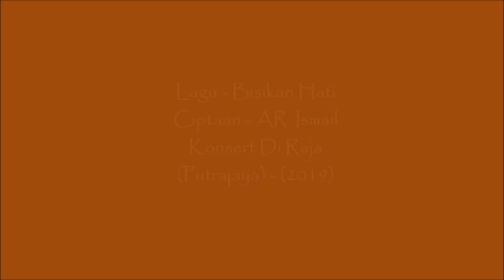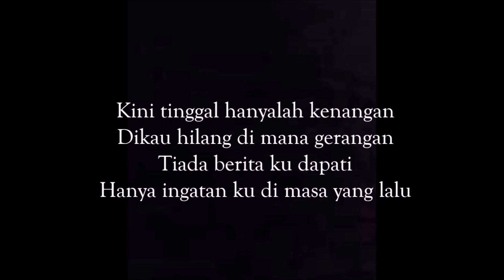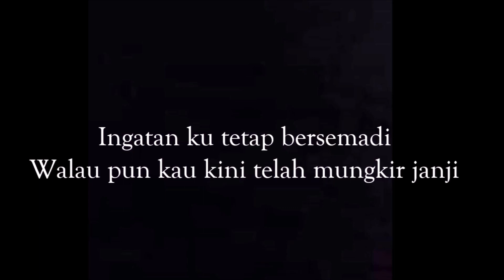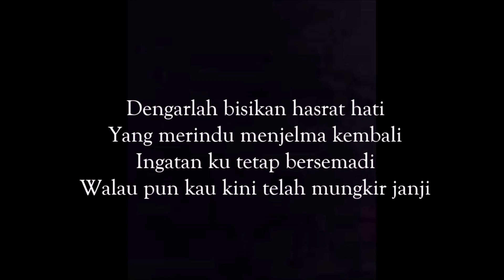Bisikan Hati Zehra Zamri (Lirik)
Bisikan Hati Zehra Zamri (Lirik) Konsert Di Raja di Putrajaya pada 2019